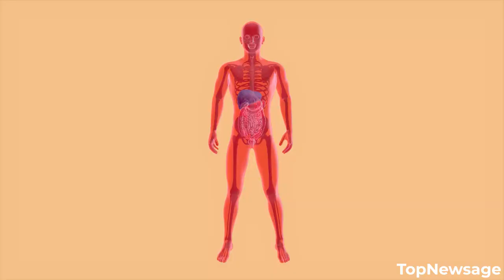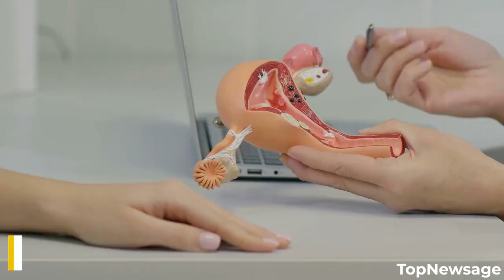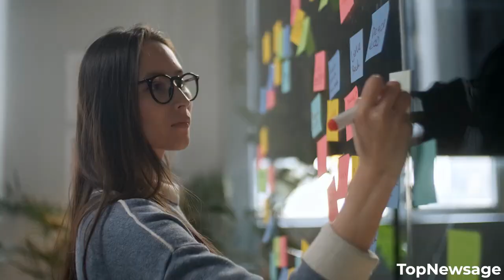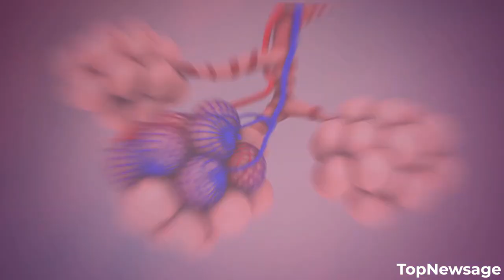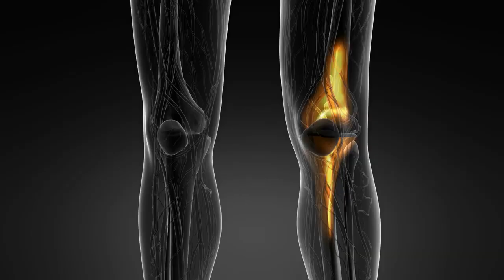What Happens when you Lose Weight?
This video explores what happens to your body when you lose weight. Losing weight can be a challenging process, but understanding the changes that take place in your body can be incredibly motivating. Join us as we dive into the science behind weight loss and discover the amazing transformations that occur as you shed those extra pounds. Whether you're just starting your weight loss journey or are already well on your way, this video will provide valuable insights and inspiration to help you reach your goals. So, sit back, relax, and explore the fascinating weight loss world together!